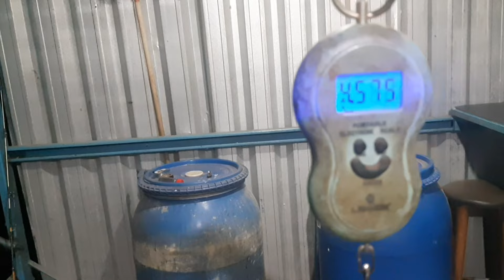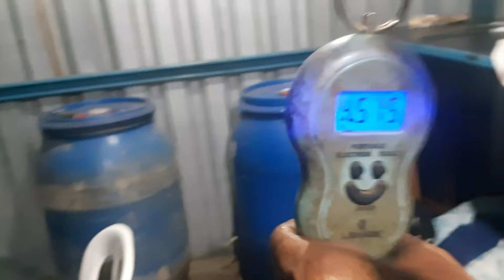FILMEI UM CARDUME GIGANTE DE TILAPIA NA MINHA CEVA.pescando...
pescariabrasileira pescador inverno olha essa ceva INACREDITÁVEL a quantidade de peixe.